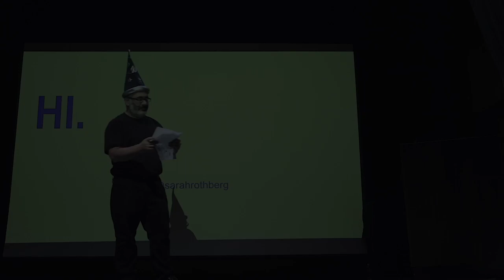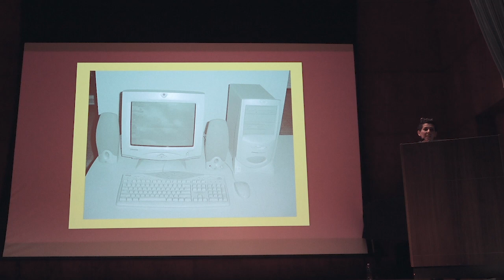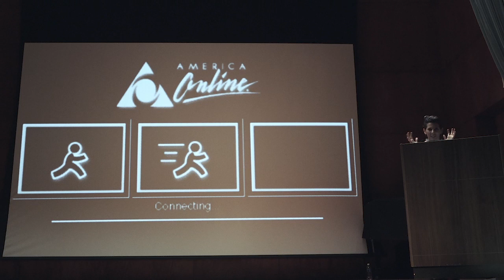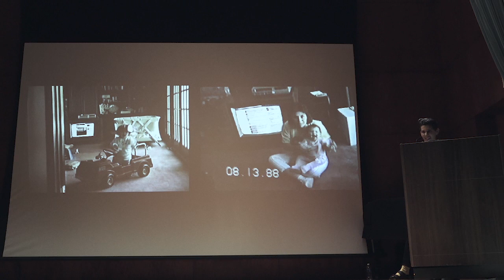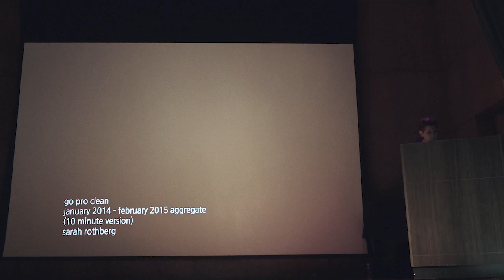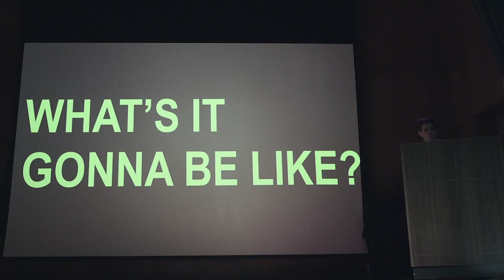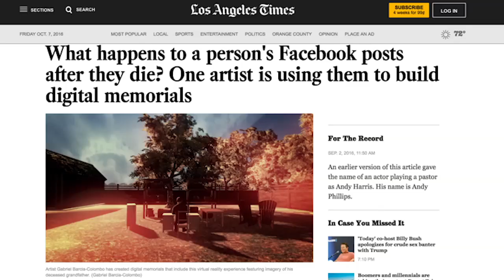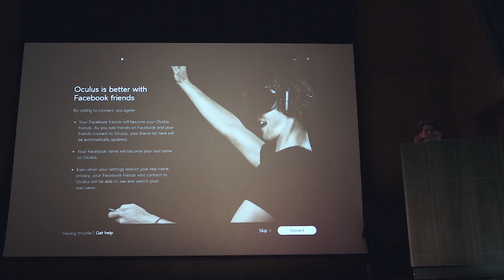WEIRD REALITY: Head-Mounted Art && Code :: Sara Rothberg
Sarah Rothberg (@sarahrothberg) began working in VR from a critical approach, in the wake of the announcement that Facebook bought Oculus. She has since developed several distinct connections with the VR space: as an artist showing work at bitforms gallery, MUTEK VR salon, University Galleries of Illinois, and most recently LACMA (with the Hereafter Institute); as the VR Experience Director at VRB (at Samsung Accelerator);  and as developer and instructor of a course called “Directing Virtual Reality” at NYU Tisch. Her recent interests in VR are abstract communication interfaces, the relationship between personal memory and virtual space, and trying to make versions of the future that are challenging, thoughtful, and goofy. Current endeavors include: Blobchat (a WhateVR venture), a narrative experience called Oops I put on the wrong headset, and a book of poems about VR.